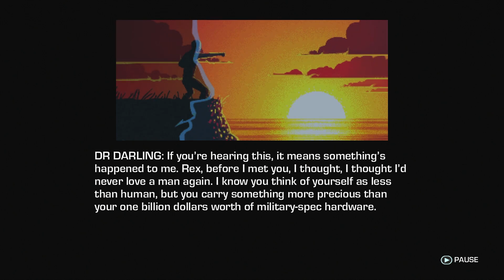Far Cry 3 Blood Dragon Gameplay Walkthrough - Part 19 Killstar Power Ultra PC DLC Let's Play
Far Cry 3 Blood Dragon DLC Walkthrough - Part 1 Rex Power Colt Ultra PC Let's Let's Play Commentary

Far Cry 3 Blood Dragon walkthrough! Walkthrough and Let's Play Playthrough of Far Cry 3 Blood Dragon with Live Gameplay and Commentary on PS3 and Xbox 360 and PC in high definition.